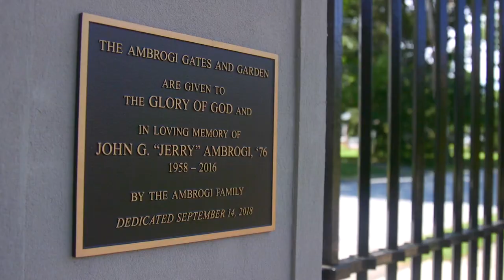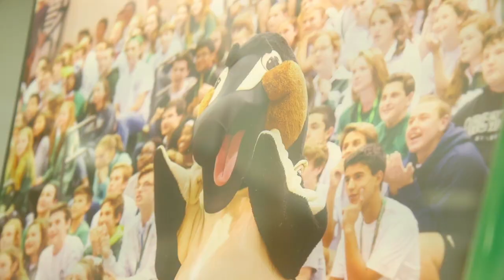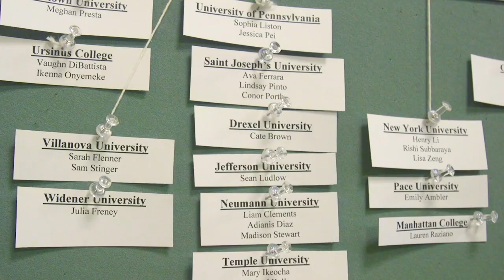Welcome to Archmere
What makes Archmere Academy so special? Principal Mrs. Katie Eissler-Thiel, alumna My'Kelya Dickerson '15, and current student Robert Smith '22 share why they love Archmere Academy. Welcome to Archmere!

Presented by: Archmere Academy
Film by: Brandon Eric Kamin
Produced by: Mr. Logan Duffie x Archmere Academy